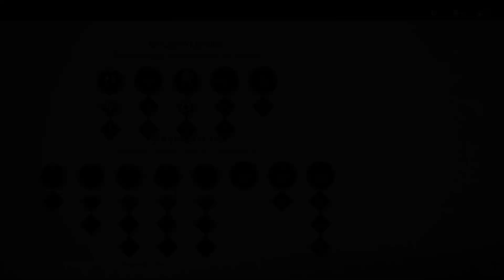The Blacksmith - Ghost Of Tsushima Walkthrough Part 4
Rescuing Taka, Yuna's Blacksmith brother, then going back to Azamo Bay and rescuing the entire city.

Friends.